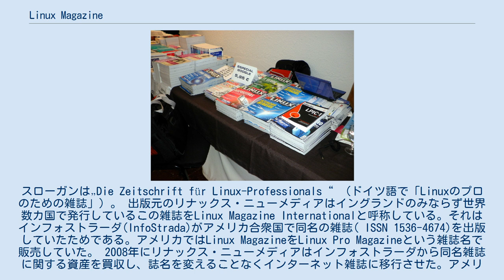Linux Magazine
Linux Magazineの商品台 Linux Magazine( ISSN 1432-640X)とは欧州の専門誌である。
Linuxカーネルを中心としたオペレーティングシステムに携わる専門職を対象にしている。
リナックス・ニューメディアが出版している。
毎月第一木曜日発売。
毎号DVDが付録として付いており、Linuxディストリビューションの最新バージョンが収録されることが多い。
言語は英語、ドイツ語、ポーランド語、ルーマニア語、ブラジルポルトガル語、スペイン語で出版されている。
 1994年10月にLinux-Magazinとしてドイツで創刊された。
ドイツのLinuxユーザーグループであるDELUG向けの情報誌という形態だった。
世界で2番目に古いLinux雑誌である。
スローガンは„Die Zeitschrift für Linux-Professionals“ （ドイツ語で「Linuxのプロのための雑誌」）。 出版元のリナックス・ニューメディアはイングランドのみならず世界数カ国で発行しているこの雑誌をLinux Magazine Internationalと呼称している。それはインフォストラーダ(InfoStrada)がアメリカ合衆国で同名の雑誌( ISSN 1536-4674)を出版していたためである。アメリカではLinux MagazineをLinux Pro Magazineという雑誌名で販売していた。 2008年にリナックス・ニューメディアはインフォストラーダから同名雑誌に関する資産を買収し、誌名を変えることなくインターネット雑誌に移行させた。アメリカ合衆国版Linux MagazineのウェブサイトはクインストリートのInternet.com networkが取得したが、最新の記事は2011年7月30日付である。